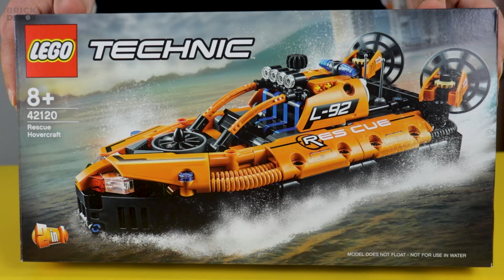Pe pământ sau pe mare, Hovercraft de Salvare!!! LEGO Technic 42120 | #3